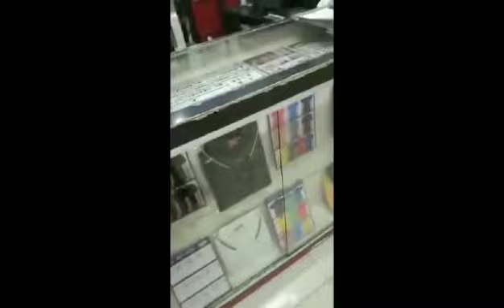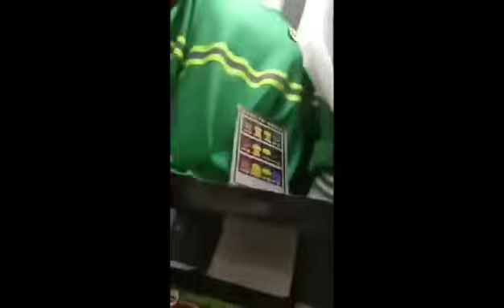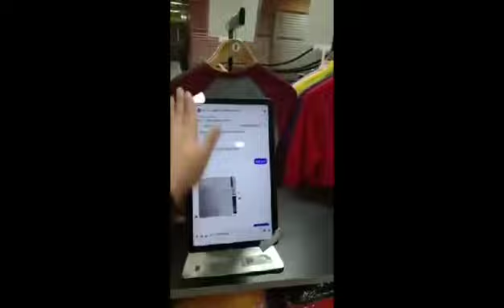10000000 6560926807298940 1637201067057052166 n